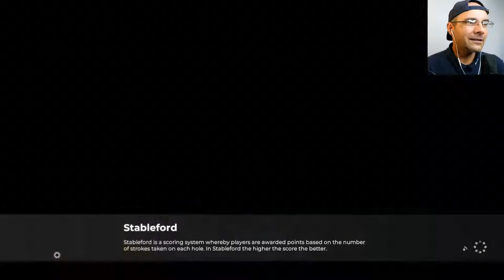How to play St. Andrews - Golf Mental Game Training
Live online training of Mental Game Of Golf series about teaching practical golf psychology based on real game examples.